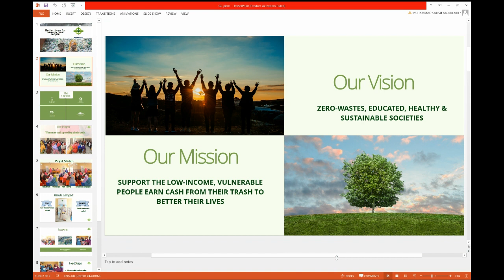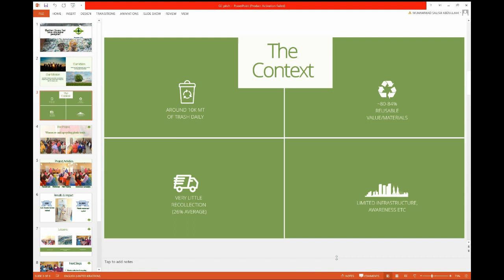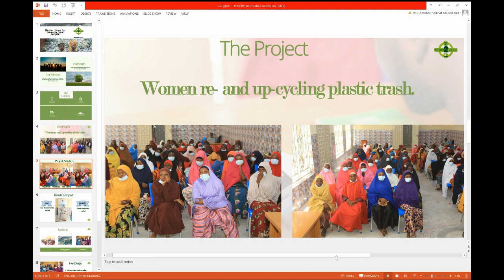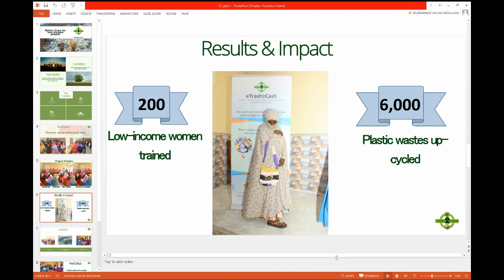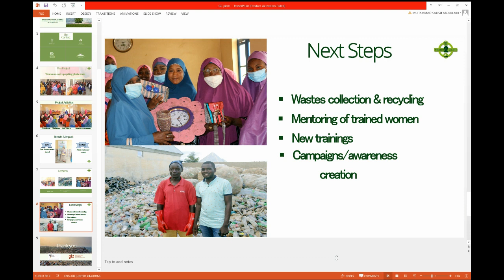SDG Micro-Project: Salisu Abdullahi, Nigeria, BKMC Scholar, 2021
Title: Women Re- & Up-cycling Plastic Trash

GCSCholars2021 Salisu Abdullahi presents how he supports low-income, vulnerable people in his community to earn cash from recycling plastic trash. The project skilled, empowered, and trained 200 low-income, vulnerable, disadvantaged, and less-privileged women in Bauchi State, Nigeria drawn from local communities, who became “Green Ambassadors”. These Green Ambassadors learned how to turn their immediate plastic wastes generated into valuable and reusable simple items for reuse in society (such as bags).